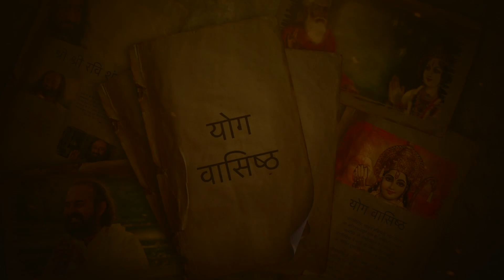S07E11 समाधि प्राप्ति के चार मार्ग | Swami Vaishampayan | Yog Vashishtha